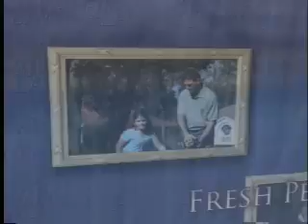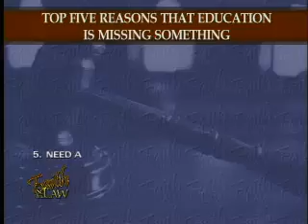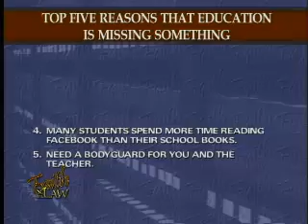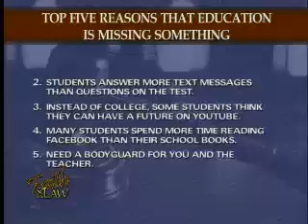The Social Implications of Taking Prayer Out of the Schools, Part 1, Faith and The Law 12/09/2009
The social implications of the decision by the Supreme Court in 1962 of taking prayer out of the schools.